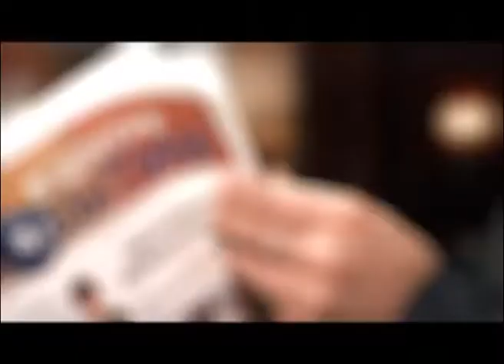ДТП. Наркотики (ВЦС от 08.09.14)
Наша съемочная группа в эти выходные работала с сотрудниками полиции, контролируя криминальную обстановку в Сургуте.